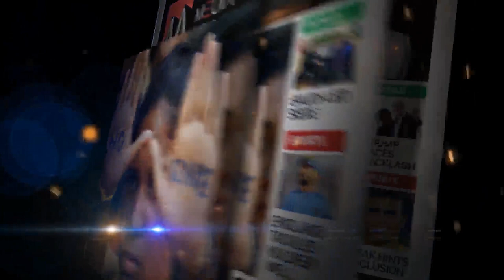'Who are the 50 Top Loan Defaulters?' Rahul Gandhi demands their names from the BJP Government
Rahul Gandhi demands name of top 50 wilfull defaulters